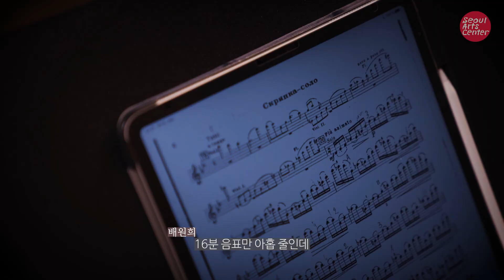영상으로 만나는 11시 콘서트 | 🎻 바이올리니스트 배원희 | 예술의전당 | F. Poliakin - Le Canari | 인터뷰 | 풀버전 | 원희넴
예술의전당 11시 콘서트(6월)

🎵 폴리아킨 | 카나리아(편곡 배원희)
 ㅤ F. Poliakin | Le Canari

🎻 바이올리니스트 | 배원희
 ㅤ Violinist | Wonhee Bae

이번 공연 출연을 앞두고 있던 바이올리니스트 배원희를 만나고 왔습니다.
편한 마음으로 예술의전당을 찾으실 그 날이 빨리 오길 바랍니다.

2020 Seoul Arts Center
SAC 11AM Concert, Jun.